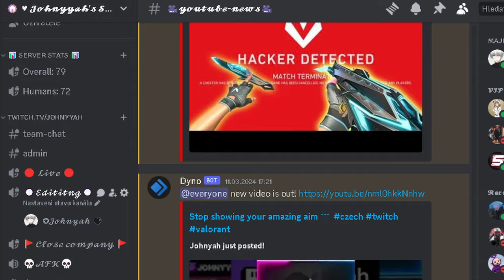Reyna feels soo good, like I have aimbot ...